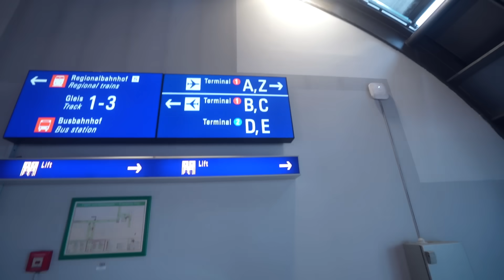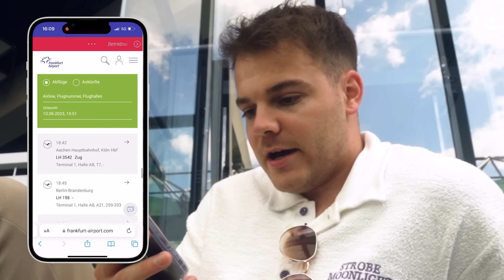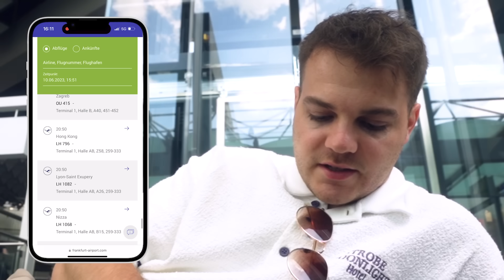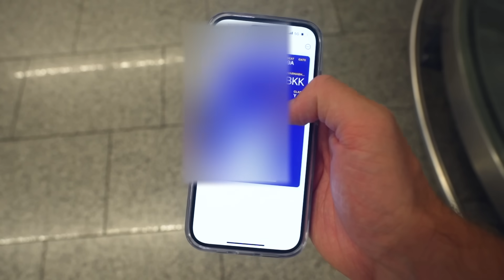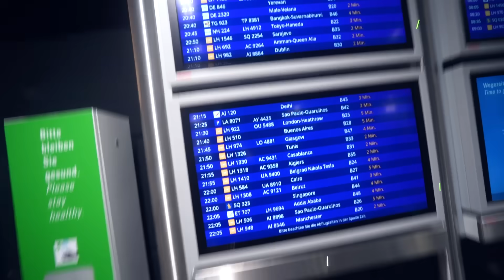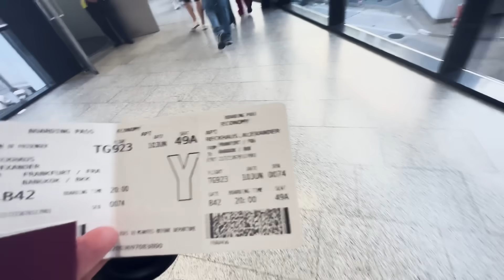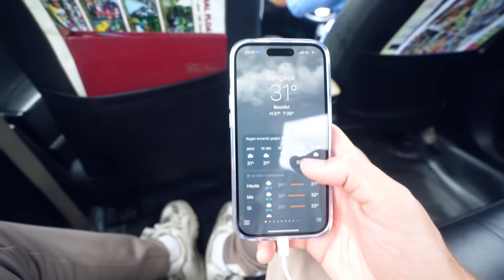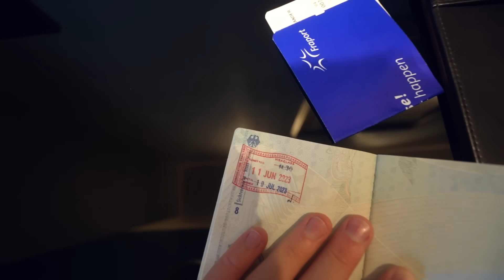ERSTER FLUG auf der Anzeigetafel (WELTWEIT) entscheidet mein Ziel!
Ich habe den ersten Langstrecken-Flug auf der Anzeigetafel gebucht!

**➡️ Hier die Amex Platin holen: Ich empfehle Dir folgende American Express Karte
**📦 Meine Amazon Seite